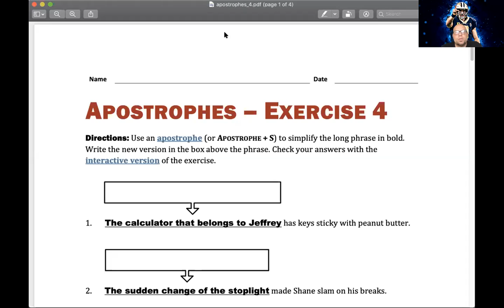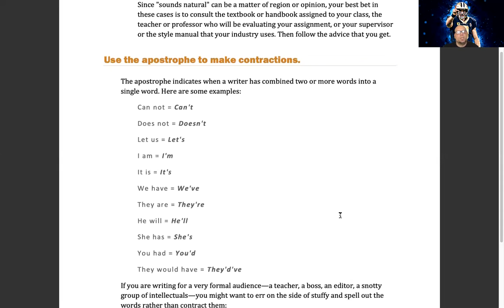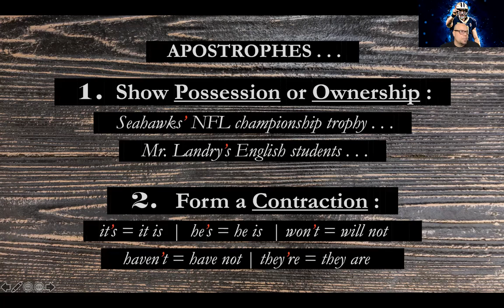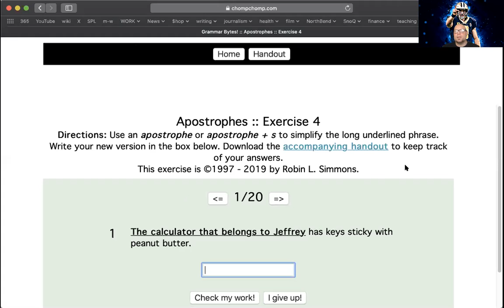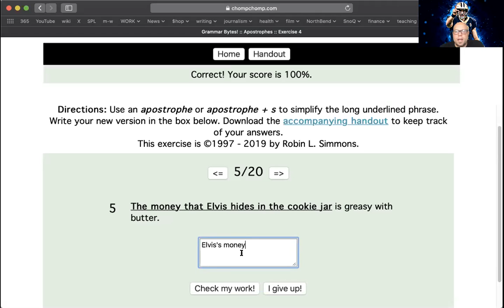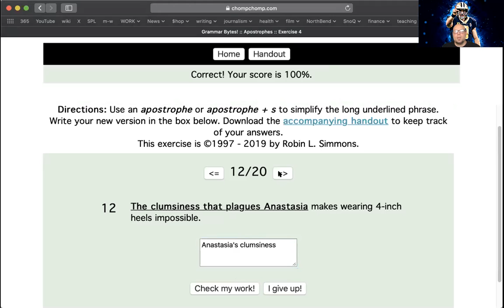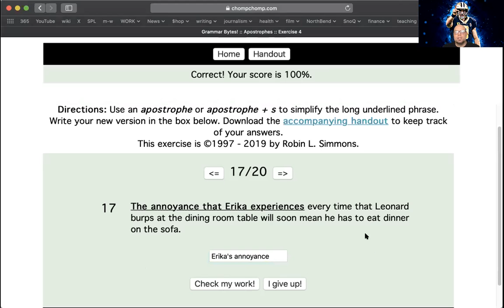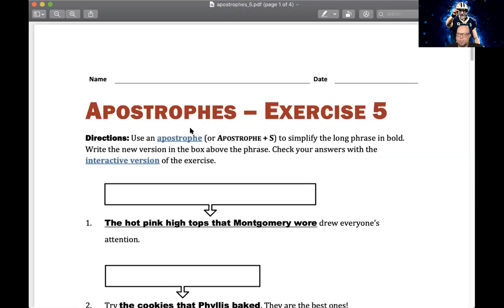English, Punctuation, Apostrophes, Lesson 5